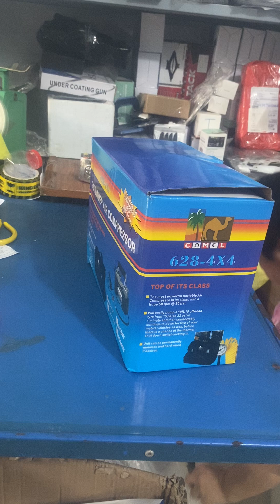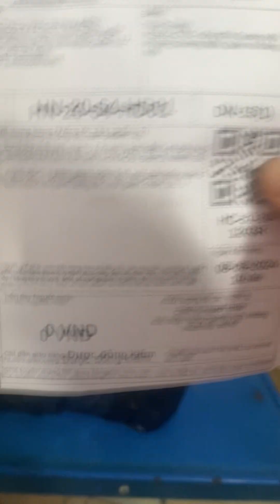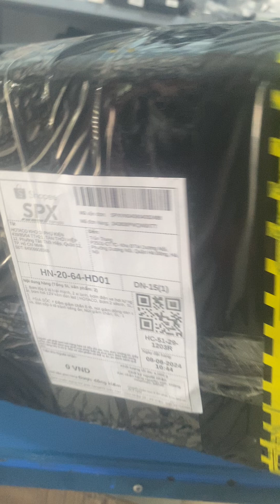bơm hà nội ngày 8/8